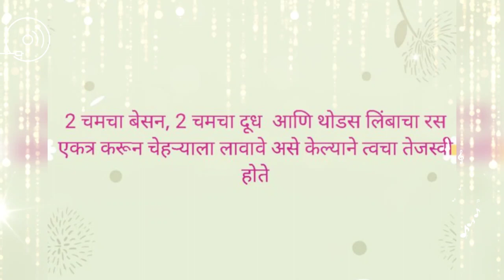7 👈Day's Skin Whiting Tips🤞😍 👍#